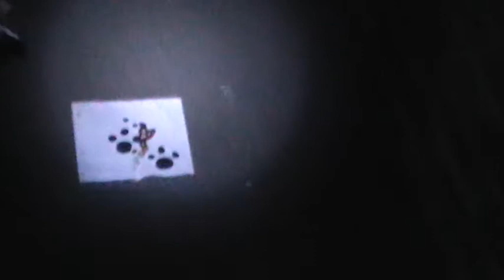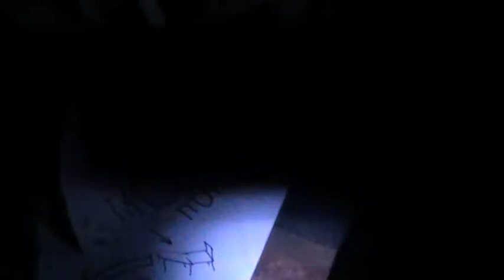That's Lucy - Ted e bur urbex Press PLAY if you Dare!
This is a special Urbex video that got lost and forgotten, but now its back and if your ready press PLAY
not for the faint hearted, don't watch it alone, keep the lights on.
No Body was hurt during the filming of this video but the people in this film have not been seen again .